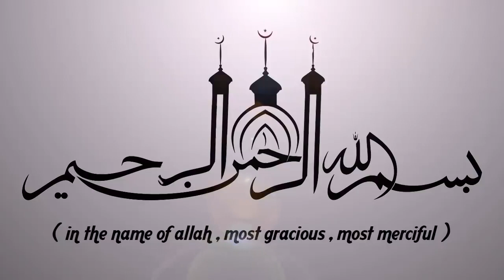കൂടുതൽ പ്രതിഫലം സ്വദക്കക്ക്‌ | ISLAMIC SPEECH MALAYALAM SIMSARULHAQ HUDAVI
ISLAMIC SPEECH MALAYALAM SIMSARULHAQ HUDAVI| MALAYALAM ISLAMIC SPEECH
Welcome to Al Ameen Malayalam Islamic Speech You Tube Channel

|| ANTI-PIRACY WARNING ||

*COPYRIGHT PROTECTED*